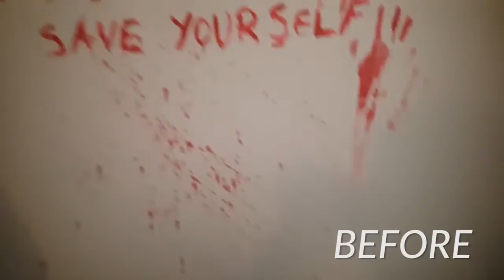Night Vision Preset for After Effects